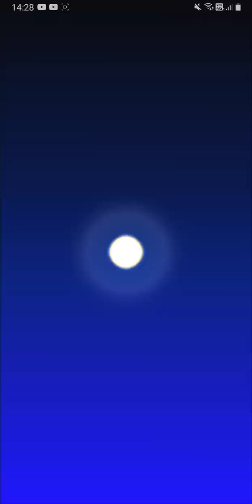Final De Temporada Nocturna ✨ | Mario Kart Tour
- Te leo 👀